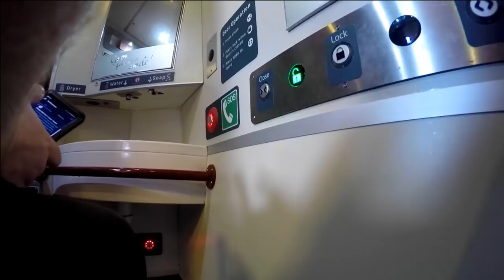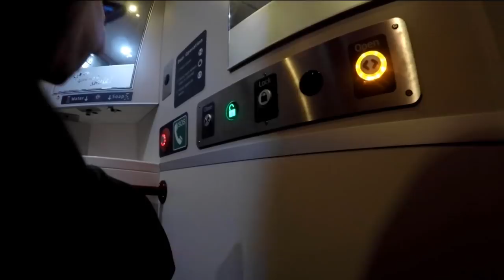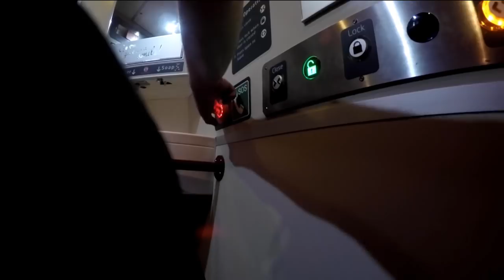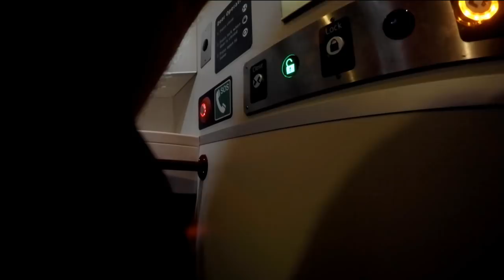LNER in a wheelchair: reservations, toilets, doors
I experience LNER in a wheelchair - no reservation, broken toilet traps me, broken door